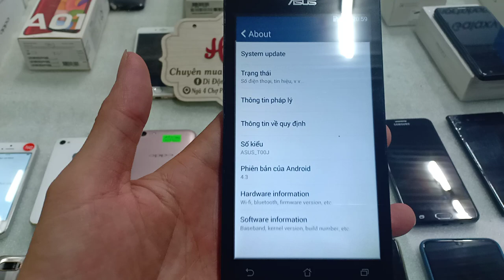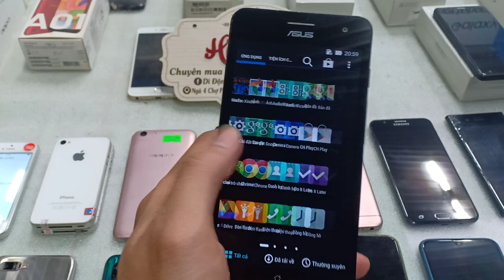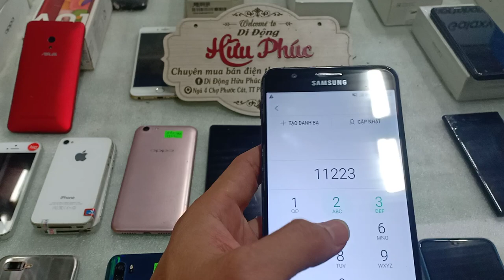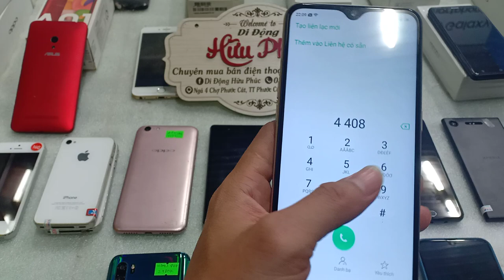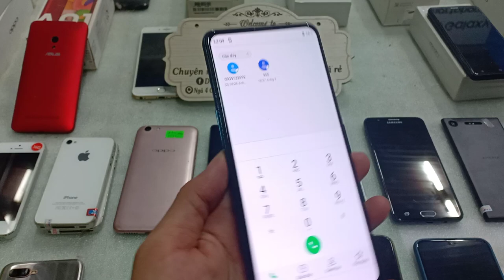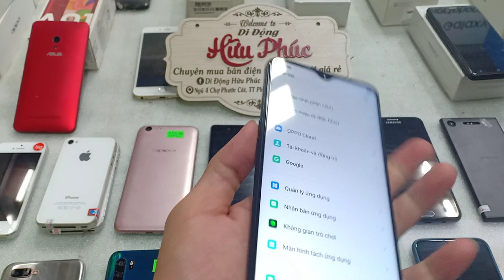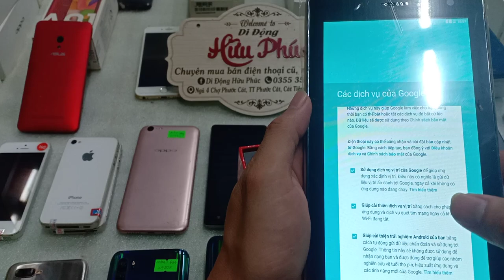24.07.2020. Điện thoại cũ giá rẻ về nhiều. Asus, oppo, samsung, realme, iphone đủ loại giá từ 470k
Máy cũ nhiều loại giá mềm. lh nha ae 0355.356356

1. Ngã Tư Chợ Thị Trấn Phước Cát, Cát Tiên, Lâm Đồng
2. Thôn 4 Đăng Hà, Bù Đăng, Bình Phước ( gần ubnd xã đăng hà)